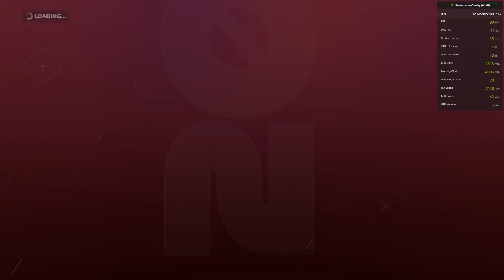F1 2020 Benchmark Windows 10 Australia Clear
Settings:
Graphic Settings - High
Video Capture - Windows Game Bar

System:
Intel Xeon Processor E5-2678 v3 (No overclock or turbo unlock)
Machinist X99 LGA 2011-3
Gainward GeForce GTX 1060 6GB (No overclock)
Dell E1916H Monitor x 2